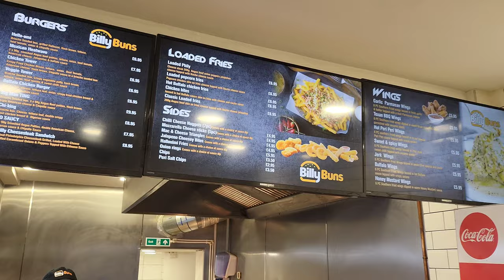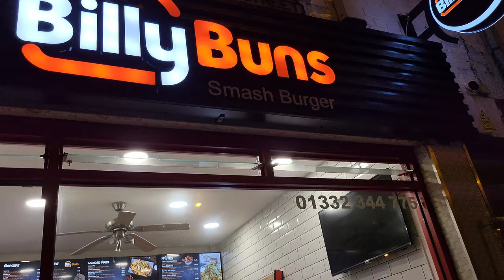INSANELY JUICY SMASH BURGER!! HALAL FOOD REVIEW | THE FOOD GOVERNOR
Location:

21 Abbey St, Derby DE22 3SJ